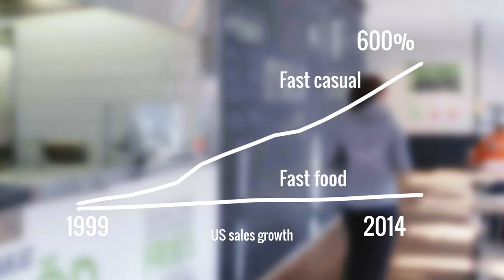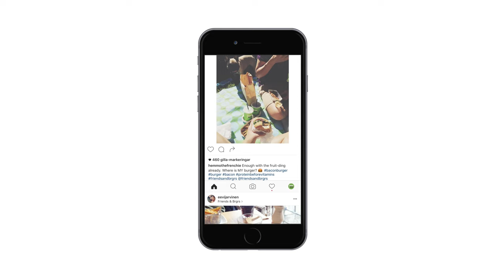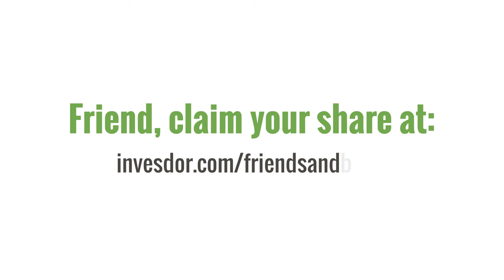Equity for friends - Invest in Friends & Brgrs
Friends & Brgrs is seeking to expand internationally in the fresh casual segment. We’re offering you a unique opportunity to become a part of our journey, by investing through equity crowdfunding.